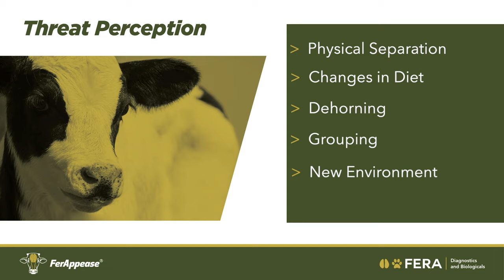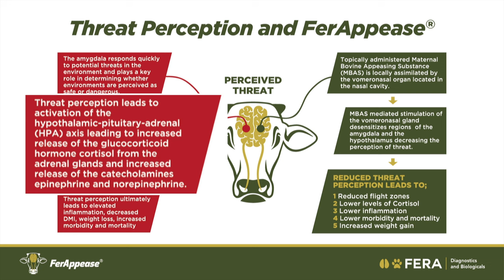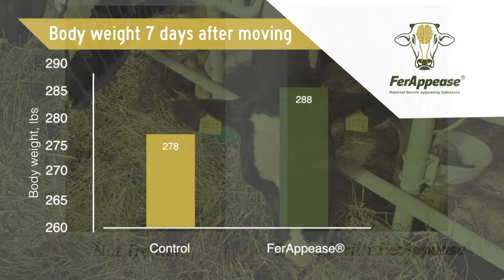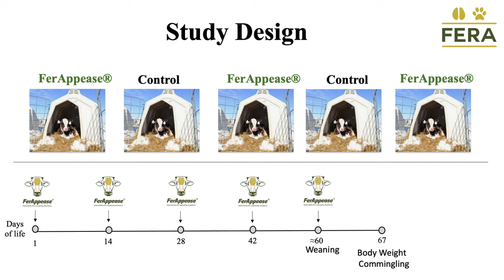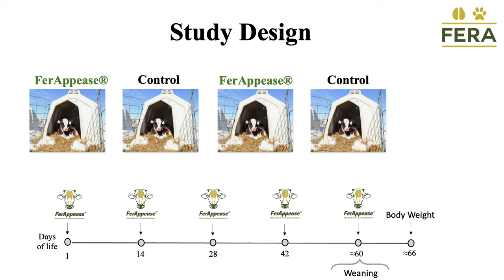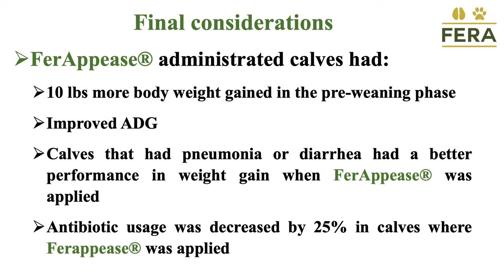FerAppease's Mechanism of Action & Proven Benefits in Dairy Calves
This video explains the mechanism of action of FerAppease and summarizes the results of several studies that demonstrated the benefits of using FerAppease in pre-weaned dairy calves. For more information about FerAppease visit feraah.com